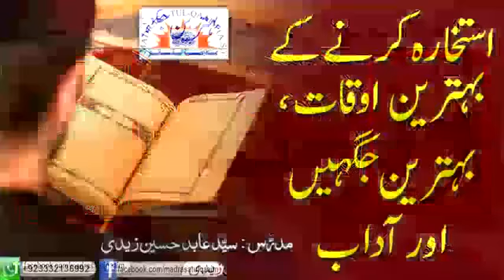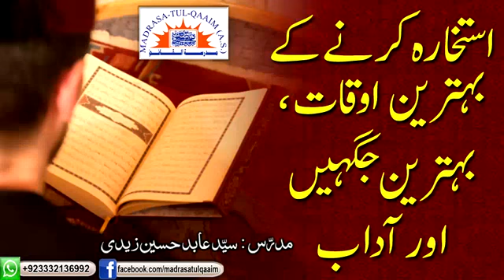استخارہ کے بہترین اوقات، بہترین جگہیں اور آداب